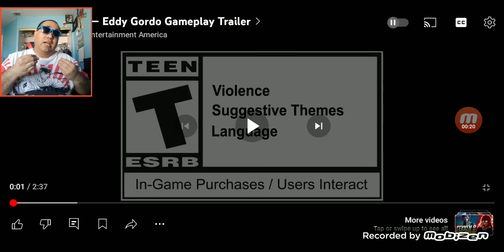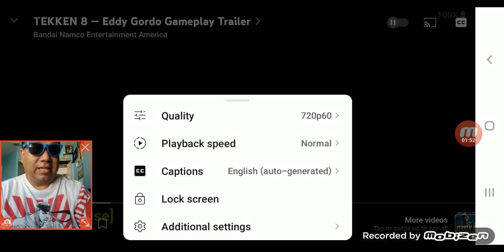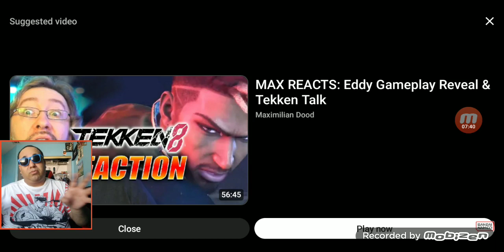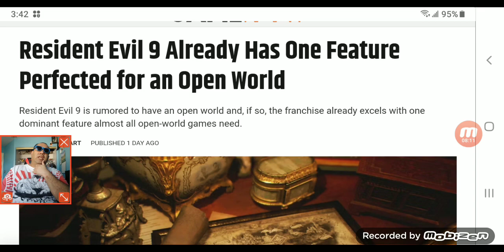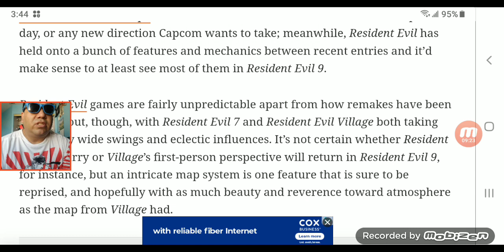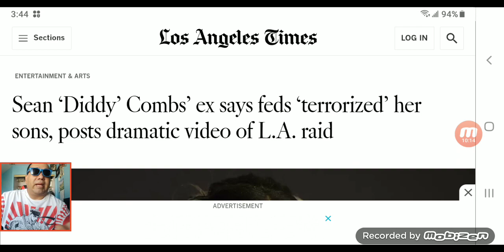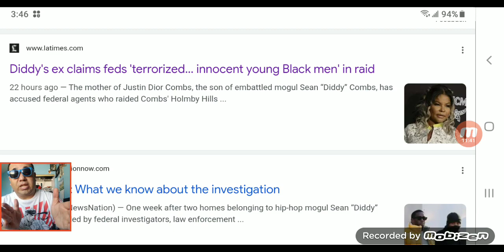TEKKEN 8 Eddy Gordo Gameplay trailer. decent HYPE REACTION REVIEW. THOUGHTS.Also extra news.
Skip to (1:47-5:01) When i finally watch and react to this last week pretty huge ass news on the Tekken series of an OG fighter named Eddy Gordo coming back to the videogame franchise series LETS GO! Skip to (5:04-7:45) for final overall thoughts views opinions and speculations about it!

all duration points i make here please watch whole video if u guys can thanks in advance appreciate it if you do!
(4:48-5:01 scream and get to yelling and i get hype!)
(4:18-4:20) i screech scream in a good way positively because i was full of joy!
(5:26-5:29) i recognized & give furry Anthro's some shine. i mention the word!
(6:07-6:13)
(6:55-7:31)
(7:32-7:44) nonsense i start blabbering about
(5:04-7:45)
Randomized pop culture hip hop news and Capcom videogames industry news stuff! i slowly but quickly read over too! (8:24-10:29)

wiki fandoms i tried to promise to give to you guys to the characters in Teken I forgot! except (Christine Monterio but mag the tag team version of her informations different but cool!